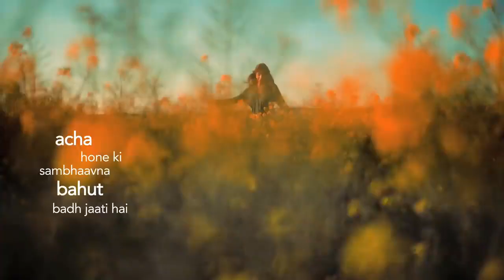MOTIVATIONAL MORNING AFFIRMATIONS BY SANDEEP MAHESHWARI | Mindhacker Hindi